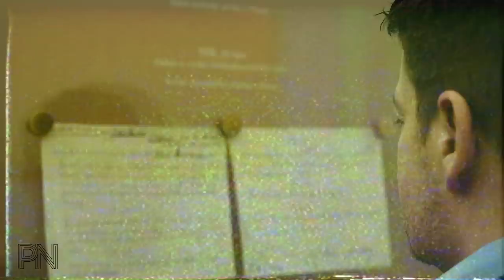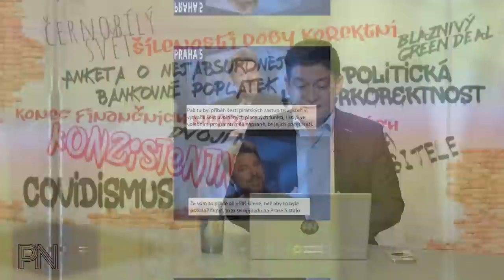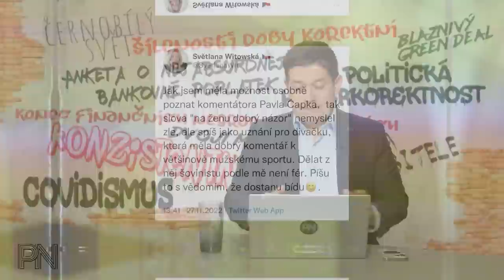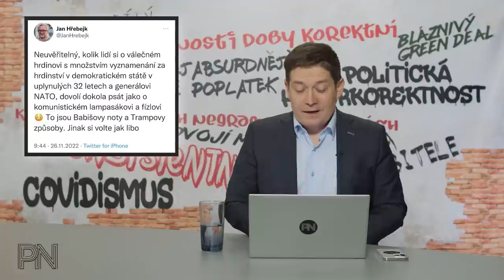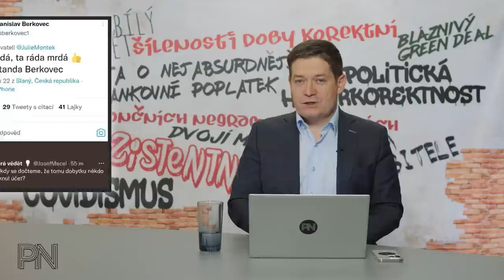Dvojí metr #48: Dvojí metr s kandidáty na prezidenta. Moralisté v komunálu. Ženy, fotbal a aktivisté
Kapitoly:
0:00 Úvod
0:46 Novinky z politiky

13:26 Ochrana spotřebitele
18:09 Politická hyperkorektnost

25:40 Dvojí metr

34:01 Zajímavé komentáře na sociálních sítích